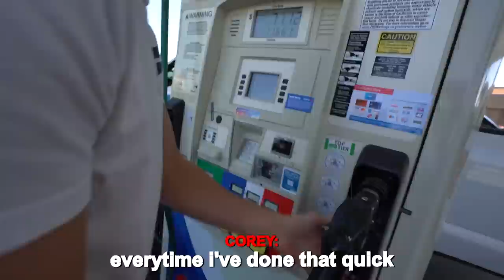Little Brother CONTROLS Big Brothers Life For 24 Hours!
Corey my little brother controls my life and I have to say yes to everything he says!